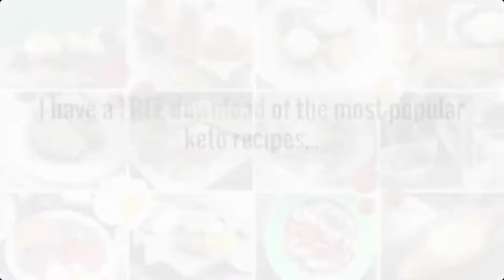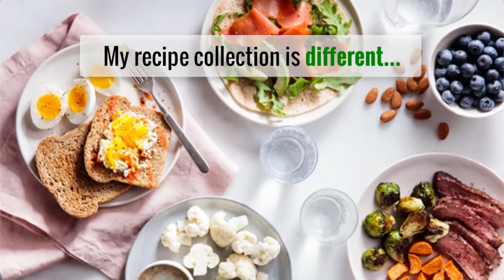KETO RECIPES FOR FREE! I The Ultimate Keto Meal Plan For Free!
Are You Currently On A Keto Diet? Or Considering To Start One?

YOU WILL GET ACCESS TO...

✔️ 30-Day Keto Meal Plan

✔️ Complete Keto Food List

✔️ 77  Keto Dessert Recipes

✔️ 100 Keto Carb Recipes